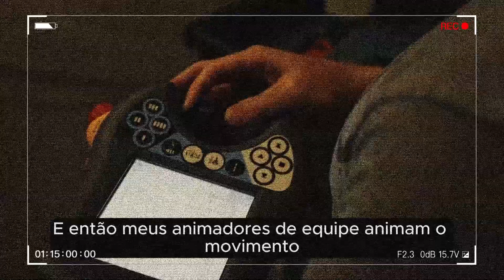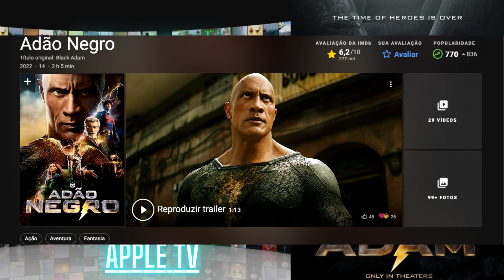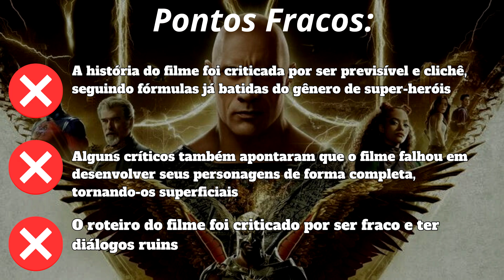TUDO sobre ADÃO NEGRO (2022)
xxxxxxx

Sobre o Vídeo:

0:00 - Introdução
0:30 - Sinopse
1:37 - Making of
5:11 - Recepção & Crítica
7:31 - Curiosidades
9:44 - Nota

______________________________________XXXXXXXXXXXX____________________________________

Se vc gosta do conteúdo deste Canal e quer colaborar com nosso projeto.